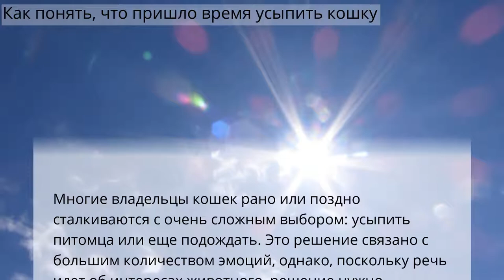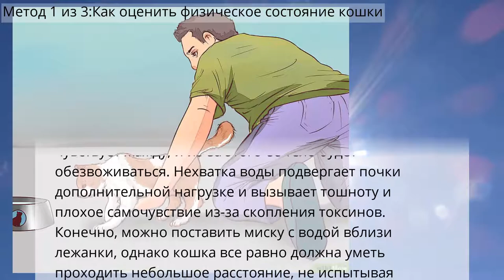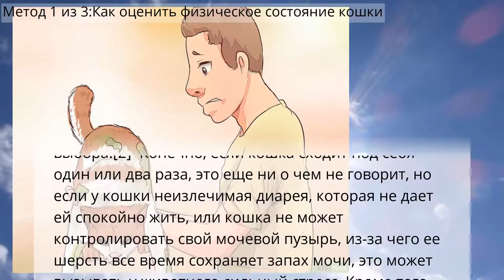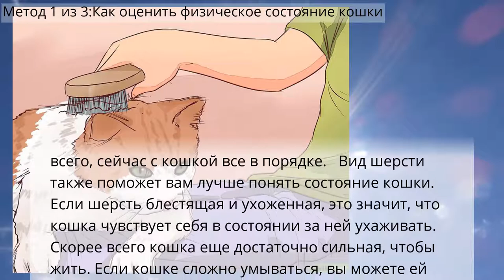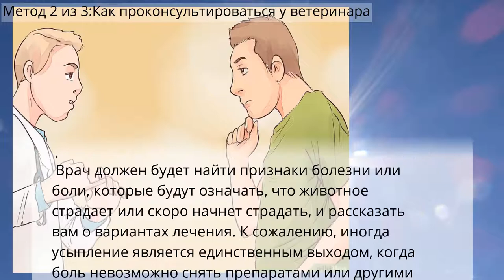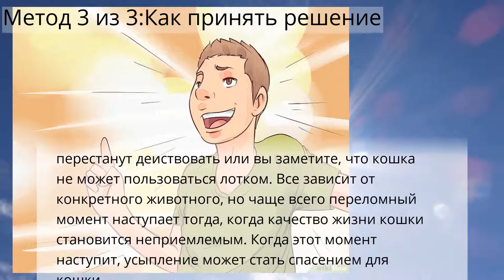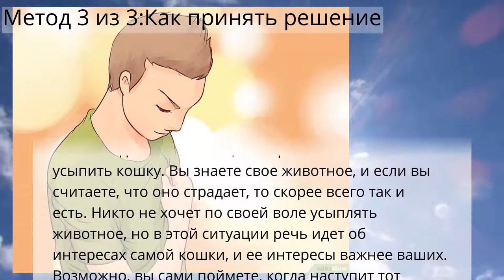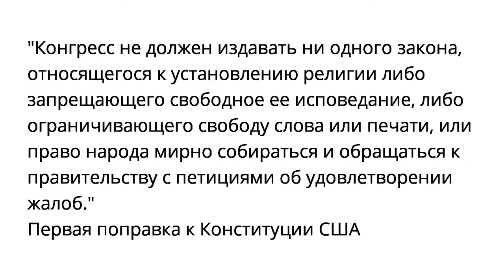Как понять, что пришло время усыпить кошку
Метод 1 из 3:Как оценить физическое состояние кошки
Метод 2 из 3:Как проконсультироваться у ветеринара
Метод 3 из 3:Как принять решение